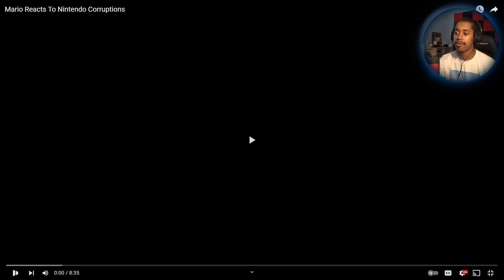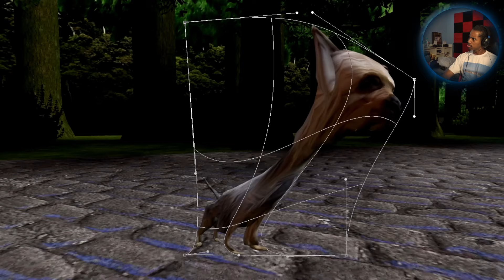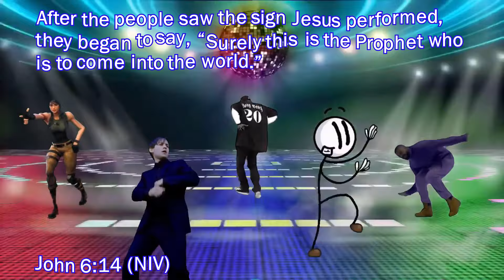He Should've Watched Memes | Mario Reacts To Nintendo Corruptions | (Skylight Reacts)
2018 Rift Rivals Theme (feat. The Bloody Beetroots)

SA~